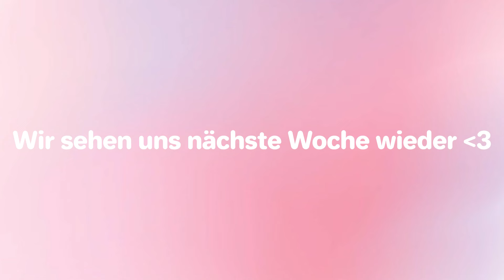diese tiktok trends brauchst du nicht!